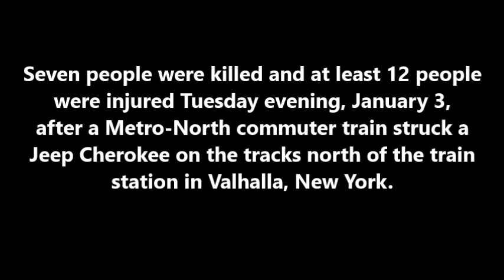METRO-NORTH Deadly New York Commuter Train Crash (1/3/15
7 people were killed afer a train hits a car on the tracks.  A crowded Metro-North Railroad train hit a Jeep Cherokee on Tuesday evening, January 3 in Valhalla, New York.  Several hundred passengers were on the train; six people aboard the train were killed, along with the driver of the SUV.

Yours truly,

EveryDayNews on CelebrityTV

NY train crash, Valhalla, New York, Metro-North Railroad train crash, rush hour, Jeep Cherokee, killed, dead, died, passengers killed, NY Valhalla train crash, news & politics, EveryDayNews, CelebrityTV